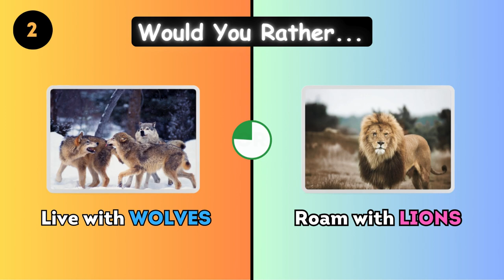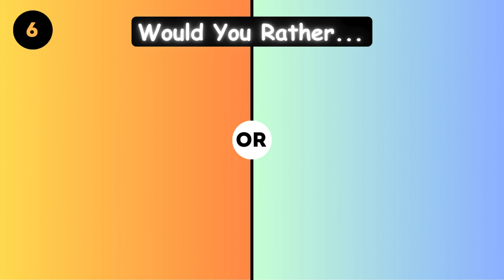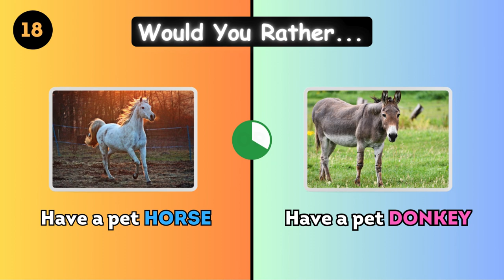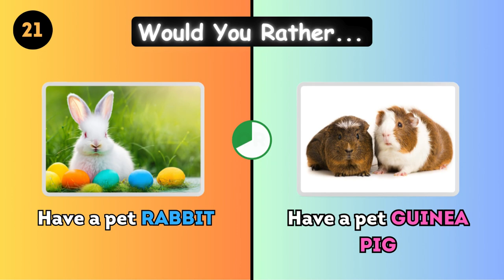Would you Rather......??🙀🐵🐶🐎 Animal edition-Quiz Genius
Dive into the animal kingdom with our "Animal Edition", where you'll face tough choices in the form of "Would You Rather?" questions. From picking between soaring with eagles or swimming with dolphins to deciding if you'd rather have the strength of a bear or the speed of a cheetah, these thought-provoking scenarios will challenge your imagination and knowledge of the animal world. Get ready to explore the fascinating realm of creatures big and small while pondering some truly wild questions!